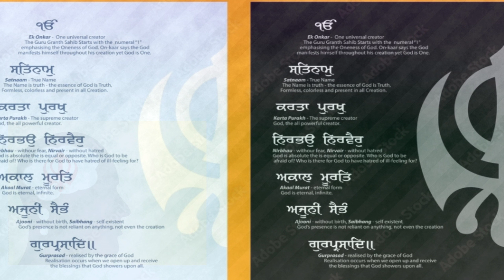Gur kee bani | ਸਾਰਿਆ ਘਰ ਖੁਸ਼ੀਆ ਮਿਲਣਾ ਗੁਰੂ ਦੀ ਬਾਣੀ ਸੁਣਨਾ ਨਾਲ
comedy, funny, foryou, viral, trending, new video, shorts, shorts, shortsfeed, funny question, viral viralmotivation, startup, growth,  growth hacking,inspirational, thought, ideas, in Hindi
Links